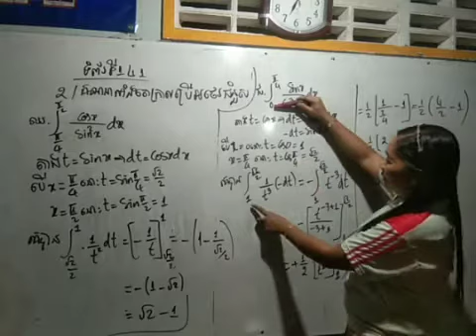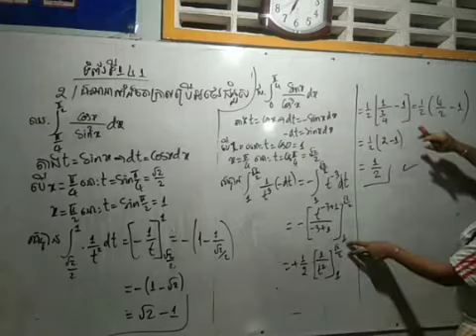អាំងតេក្រាលកំណត់ ប្រើអថេរជំនួស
ថ្នាក់ទី១២ ទំព័រទី១៤១. ជ,  ឈ,